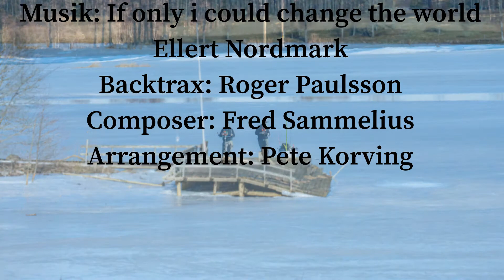Mars 2021 Naturbilder från Sölje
Foto: Nils Persson
Ellert Nordmark
Backtrax: Roger Paulsson
Composer: Fred Samellius
Arrangement: Pete Korving